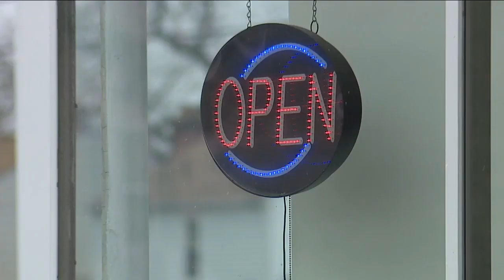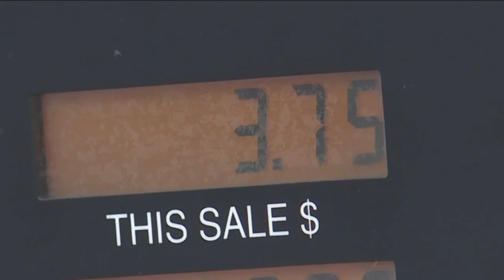This Lorain gas station is giving customers peace of mind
Many businesses across Ohio have closed up shop due to the coronavirus pandemic, but one local gas station and service shop has remained opened and is going the extra mile to care for its customers.